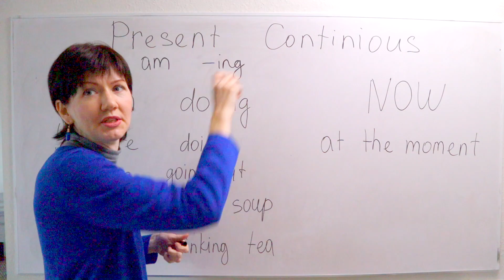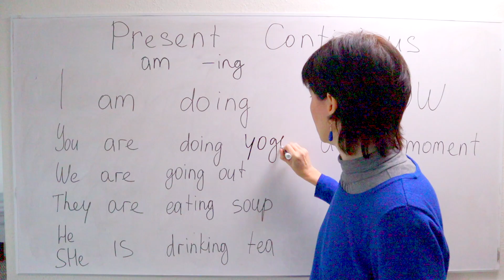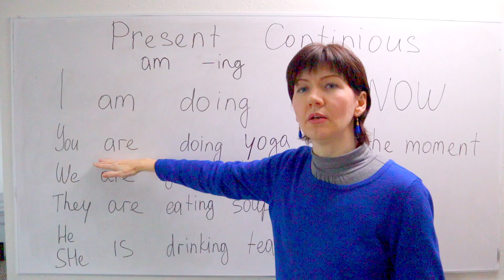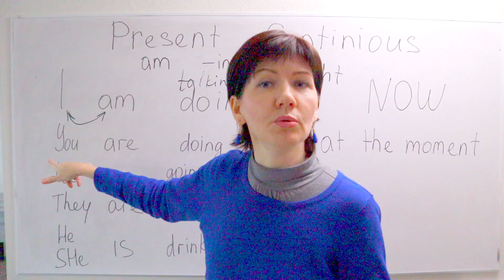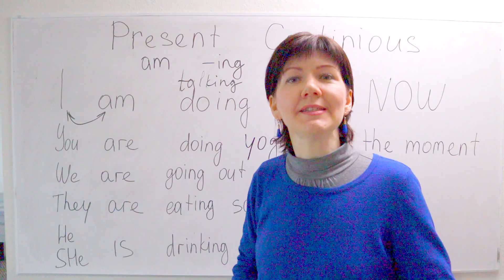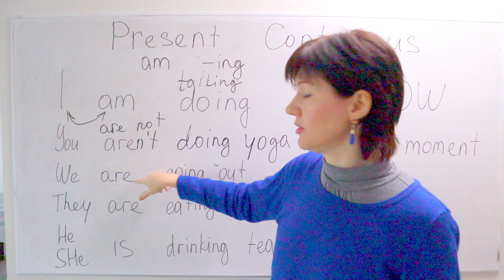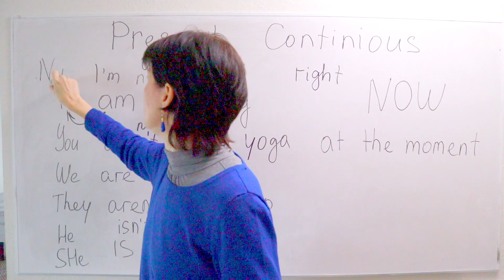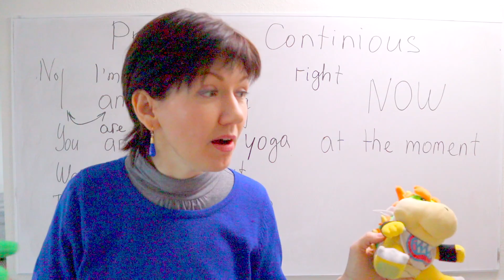Present continuous. Структура времени: утверждение, отрицание и вопрос.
Present continuous.  Структура времени: утверждение, отрицание и вопрос. Английский для начинающих.

Посмотреть мой курс "Свободный английский за 10 недель"
и пройти пробный урок бесплатно:

Оборудование, которое я использую:
гарнитура с USB микрофоном